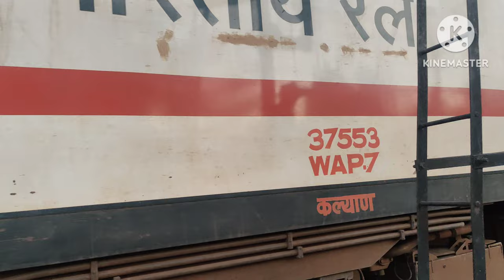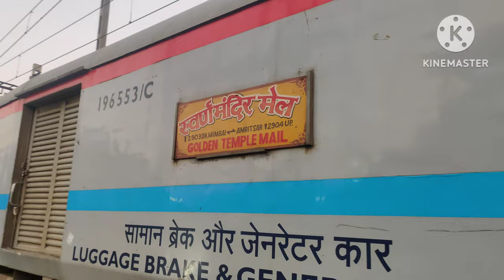GOLDEN TEMPLE MAIL Full Departure from Mumbai Central in 4K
12903 Golden Temple Mail departs From Mumbai Central Station
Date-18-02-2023